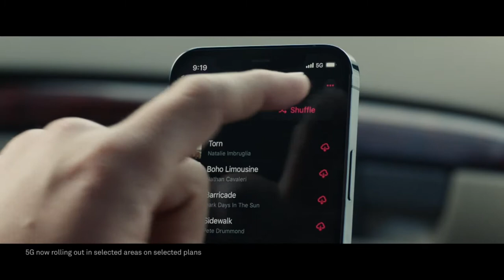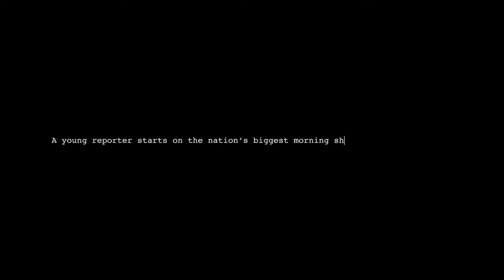channel9 ad brake 14/1/21